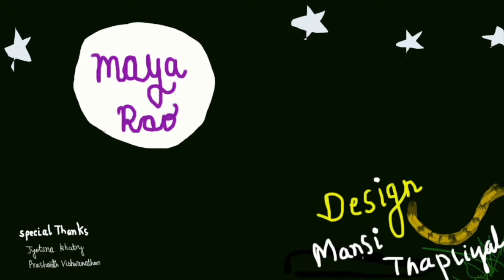Lockdown Stories I - Paru. Maya Rao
Paru is a creation of pandemic times, a good Indian (definitely from Kerala). She has acute perception and a unique perspective on significant matters to do with Covid times . The world has much to learn from her. The first episode of Paru was made on Apr. 14. Paru is a project still in the making.